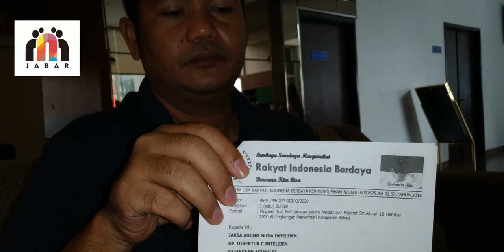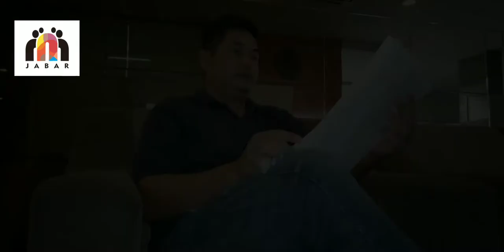Dugaan Jual Beli Jabatan di Pemkab Bekasi, Ketua RIB Desak Kejagung Serius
Dugaan kasus jual beli jabatan di lingkup Pemda Kabupaten Bekasi sebesar Rp400 juta untuk jabatan Camat sudah dilaporkan ke Kejaksaan Agung RI oleh Ketua Rakyat Indonesia Berdaya Hitler Situmorang Pardamean.